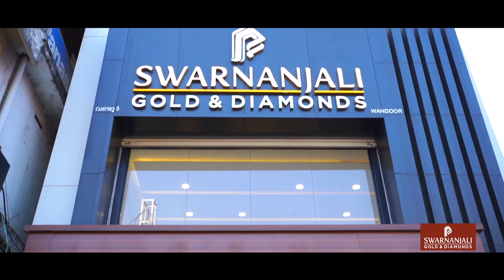നിലമ്പൂർ ചുങ്കത്തറയിൽ സ്വകാര്യ ബസുകൾ കൂട്ടിയിടിച്ച് അപകടം, 13 പേർക്ക് പരിക്ക്.